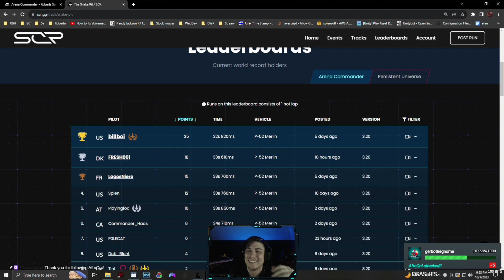(LIVE) The Snake Pit - 32.720 - SCR.GG Time Trial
Pilot: Splen
Track: The Snake Pit
Vehicle: Kruger P-52 Merlin
Time: 32.720 (Hot Lap)
Version: Star Citizen Alpha 3.20
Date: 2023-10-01